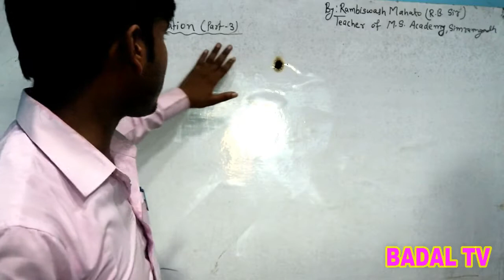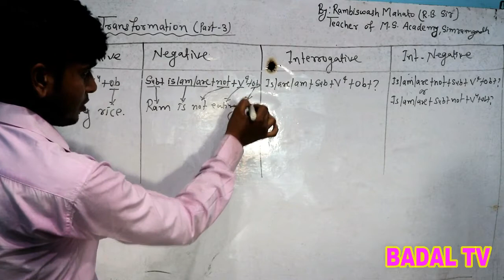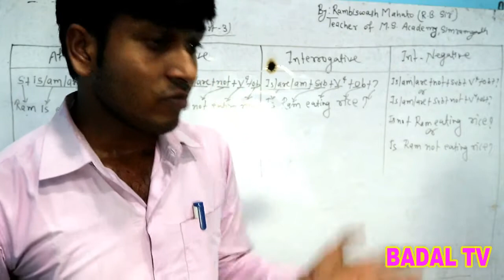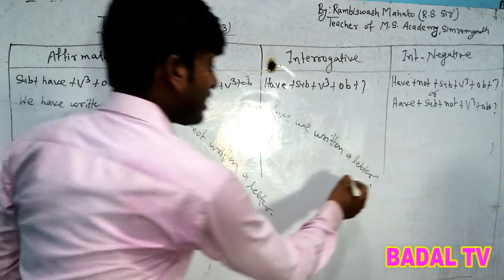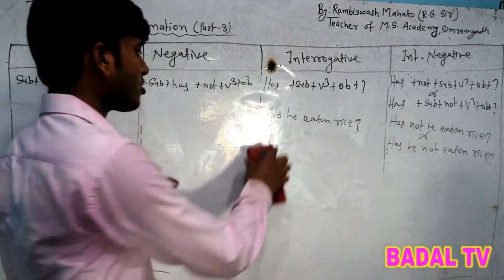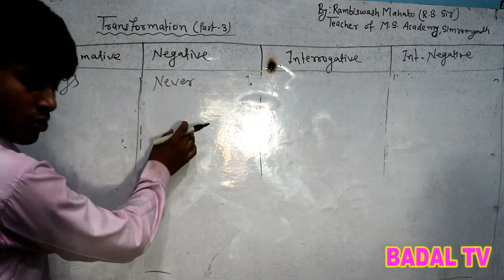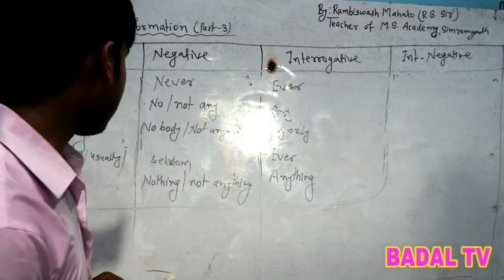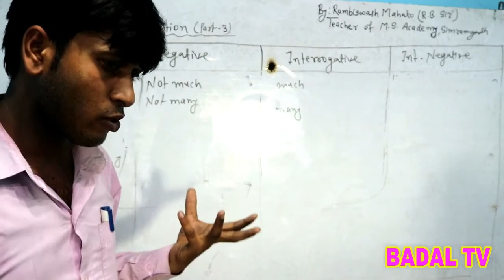BAADAL ENGLISH CLASSES || CHAPTER-TRANSFORMATION PART-3 || BADAL TV || RADIO BAADAL 89 FM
Baadal English Classes For All Students
Radio Baadal & Badal TV
Teacher Mr. RB Mehta Sir
Produced By Radio Baadal 89 MHz Simraungadh Bara Nepal